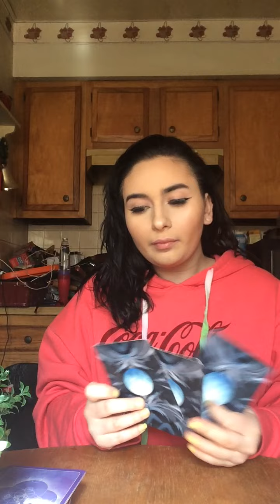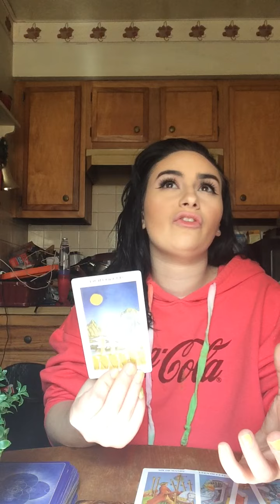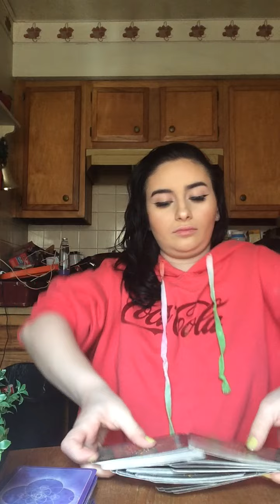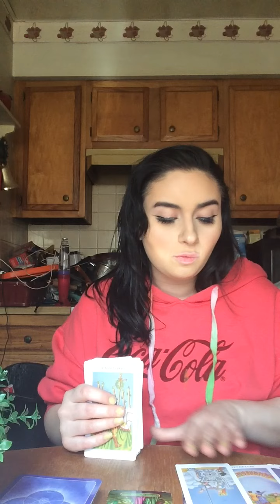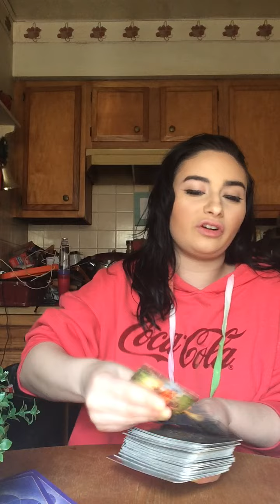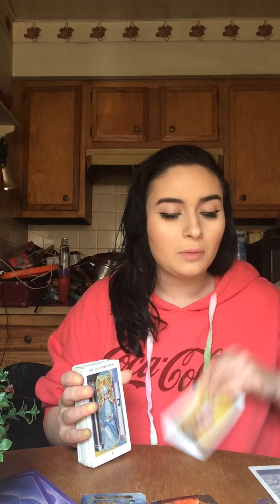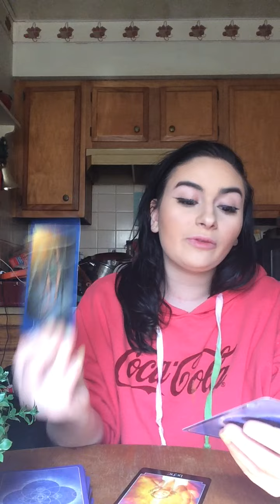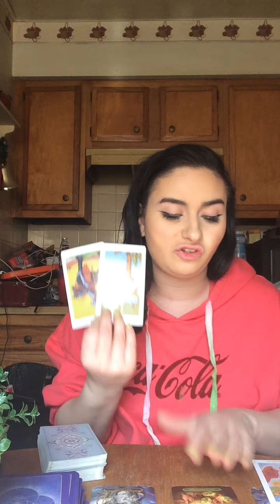Sagittarius ♐️ “Leveling up your energy 💯.”